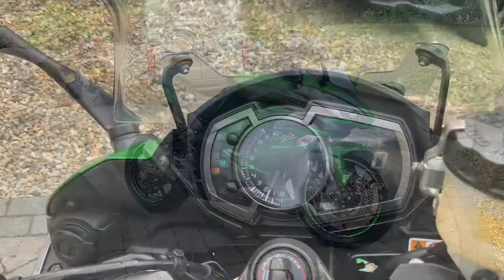18 Kawasaki Z1000 SX